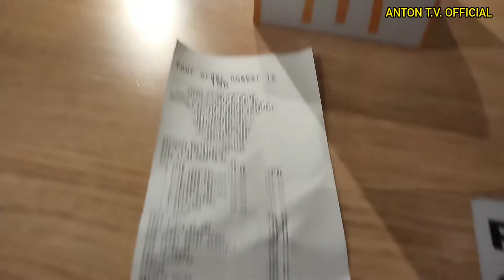McDONALD NEXT GEN. PART 2 | Ka ANTON (vlog #74)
MARAMING SALAMAT MGA Ka ANTON,STAY SAFE & GODBLESS.